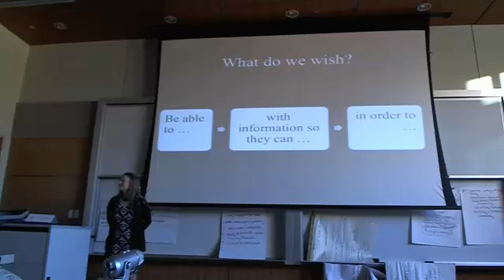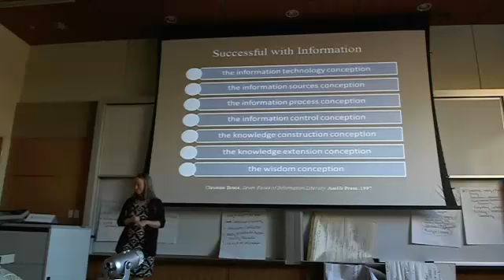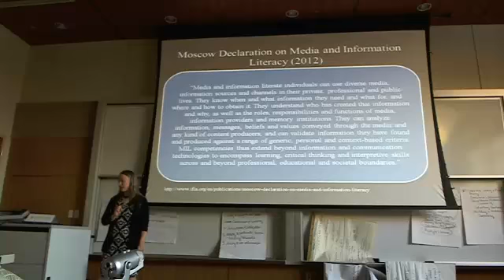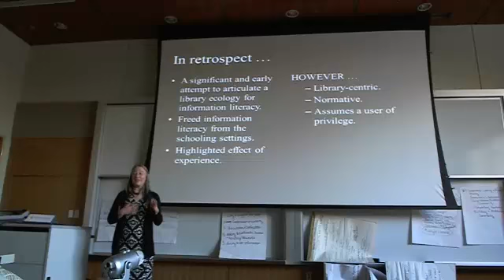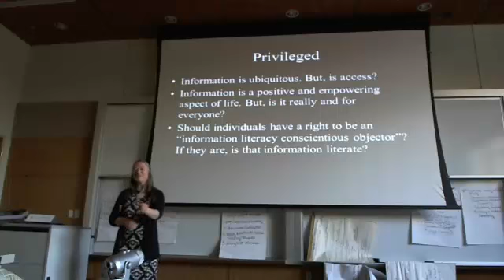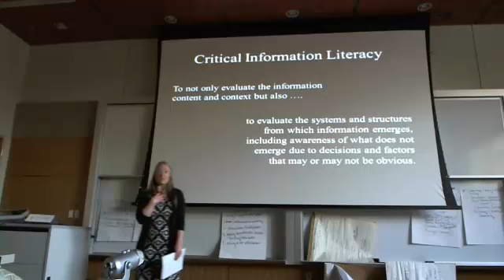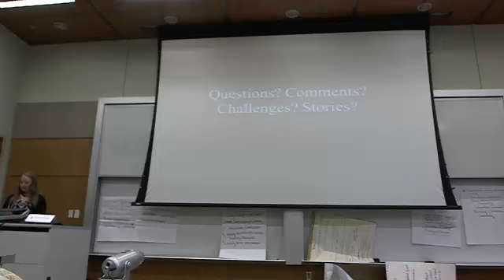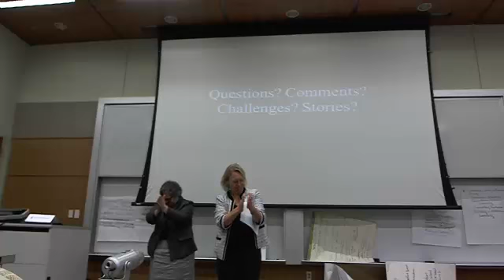LIS 4thSummit Nov102012 part4